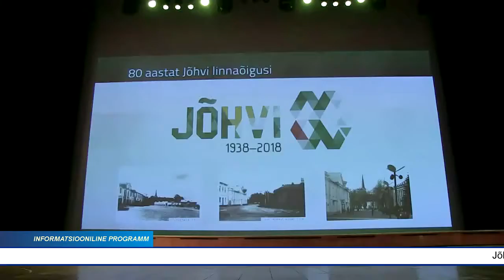Jõhvi - 80: Jõhvi Kontserimajas toimus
Jõhvi Kontserimajas toimus Jõhvile linna staatuse omistamise 80-da aastapäeva auks pühendatud suurkontsert